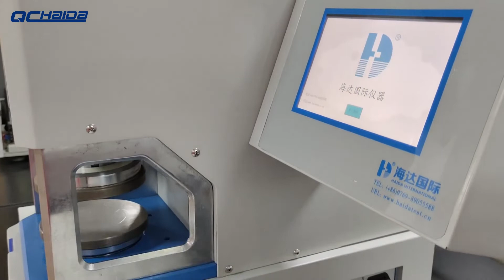HD AA513 B 环压边压试验仪外观英文